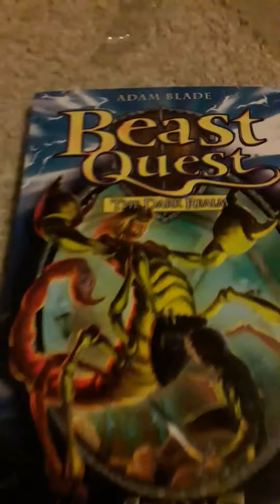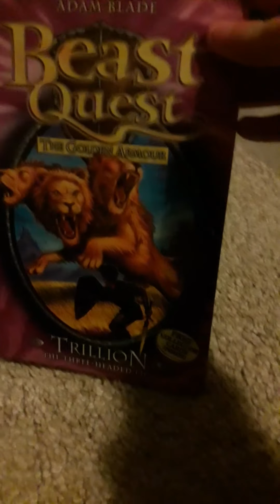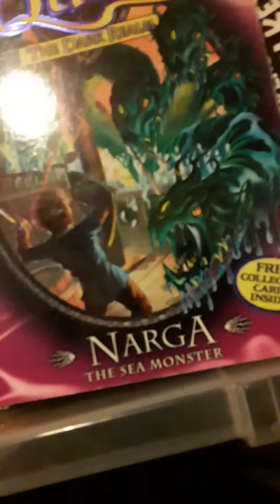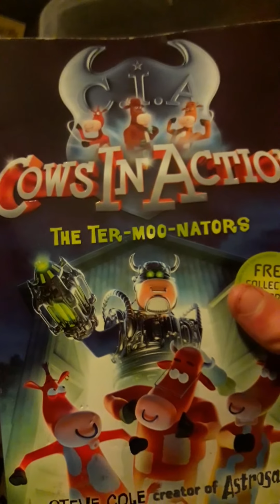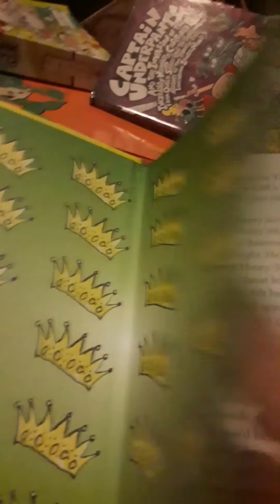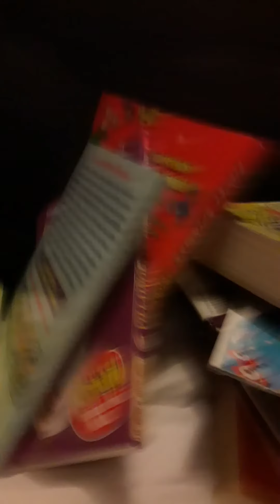My book collection